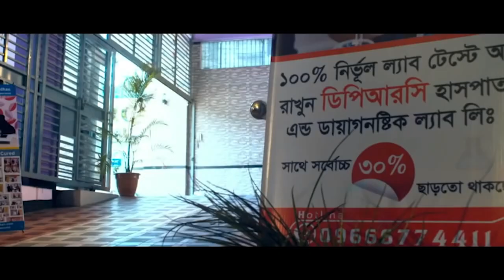AVN এর ব্যথা নিয়ে DPRC তে এসেছিলাম । Alhamdulillah AVN Patient Improved । PLID। AS। PID | PCID